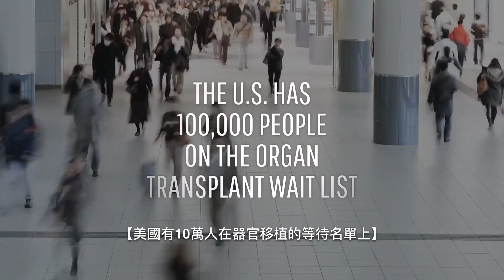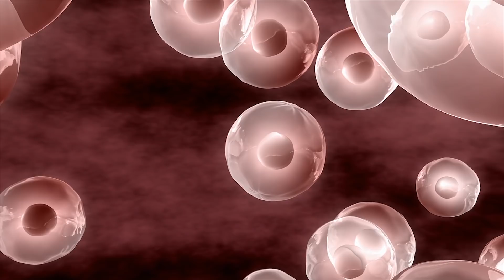如果我們創造了人獸雜交體？| 大膽科學